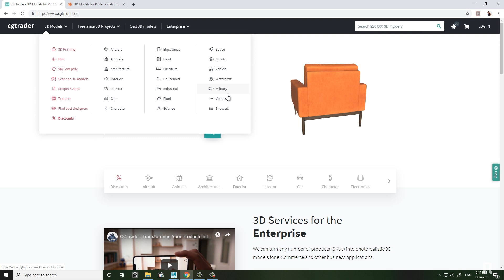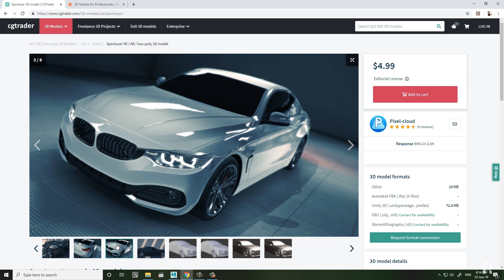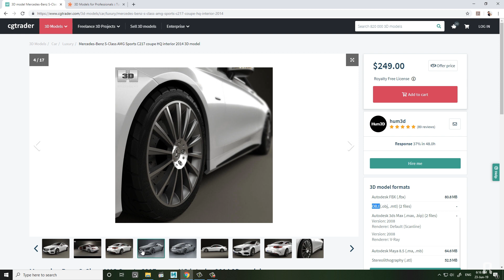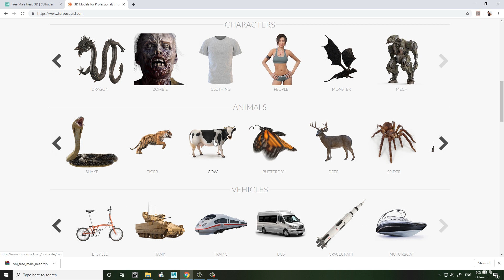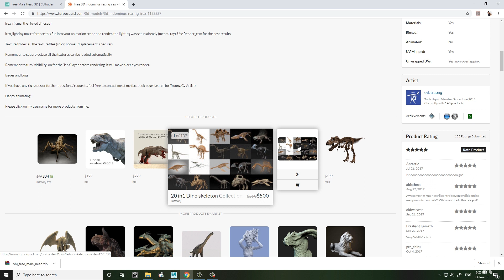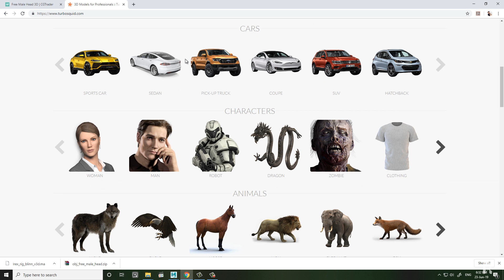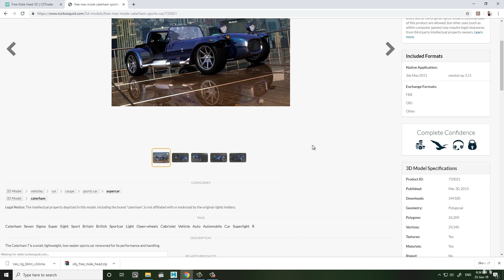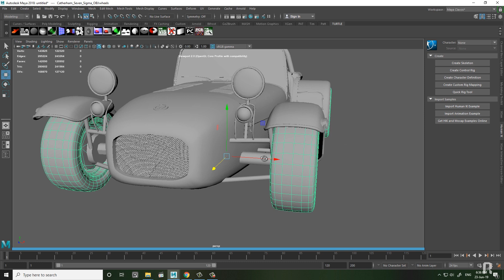โหลด-ซื้อ โมเดล 3D ฟรี!!!!!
สายงาน 3D มีขั้นตอนเยอะมาก
หลายๆครั้งการซื้อโมเดลก็เป็นอีกหนึ่งทางเลือก
ของการทุ่นแรง และ ประหยัดเวลาครับ...
อ.ภัทร พาไปโหลดกันโลด...ฟรี!!!